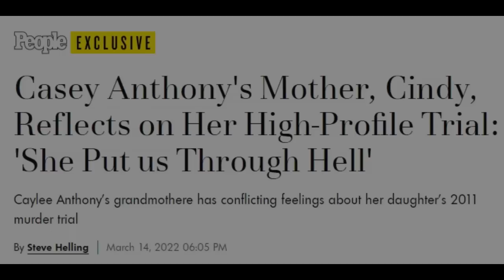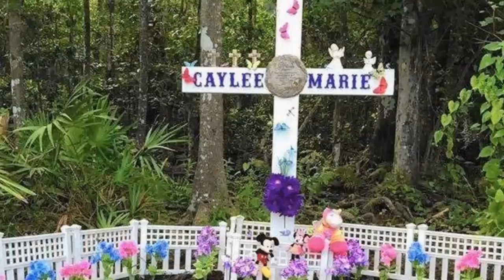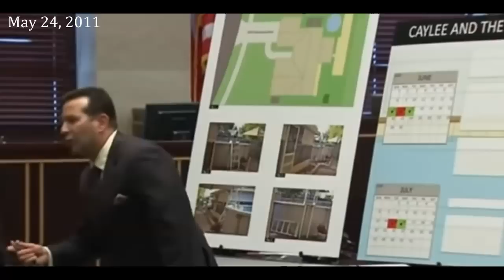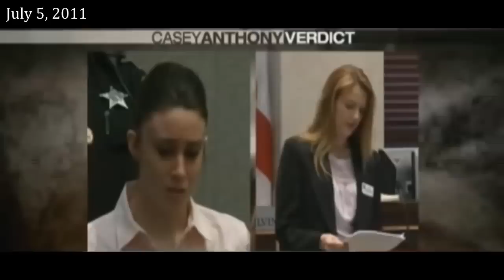Cindy Anthony Speaking Out About Her Daughter's Case 14 Years Later | Casey Anthony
I am not an attorney. My videos should not be construed as legal advice. You should seek legal counsel if you believe that you are a victim of police misconduct. The facts presented in my videos are not indicative of my personal opinion. Laws, case law, ordinances, policies, legal doctrine, and all other jurisprudence is subject to the interpretation of the court. The videos shown are designed to be educational, and informative. They should never serve as legal advice under any circumstances. The content provided is in no way intended to provoke, incite or shock the viewer. My content was created to educate citizens about constitutionally protected activities, law, and civilian rights, and to emphasize the importance of constitutional awareness.